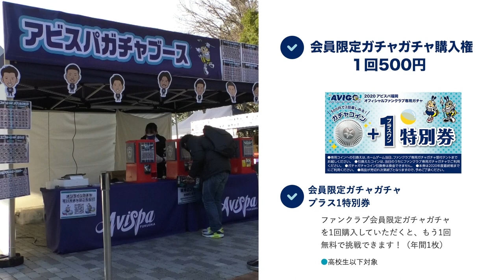ファンクラブPR